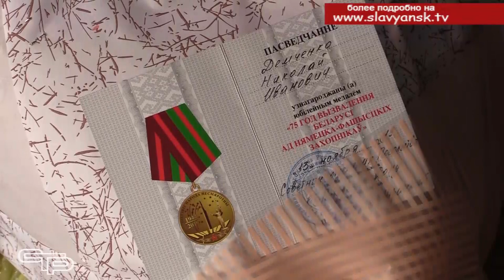Он освобождал Беларусь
Не за горами 75-летие Победы в Великой Отечественной войне. Сейчас особое внимание уделяется тем, кто приближал светлый  день освобождения, сражался за нашу родину. В преддверии памятной даты фронтовикам вручают юбилейные медали, некоторые из них доставляют из соседних республик, где также помнят и чтят советских солдат